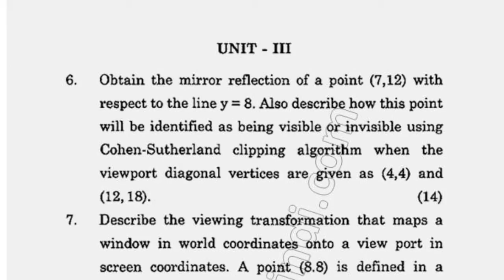2019 KUK MCA 5th Sem Computer Graphics Question Paper